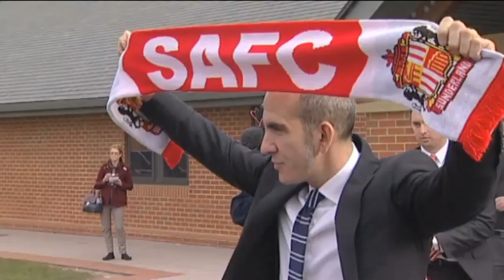Paolo Di Canio Sunderland press conference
Paolo Di Canio has an eventful first press conference as Sunderland manager.